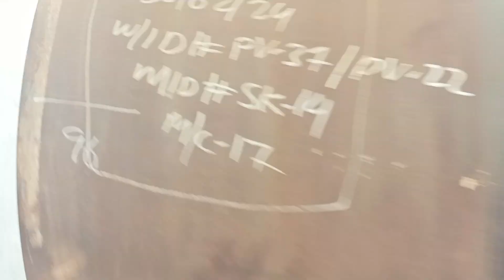ang Ganda Ng pagkawelding